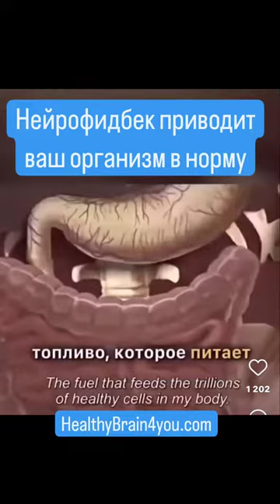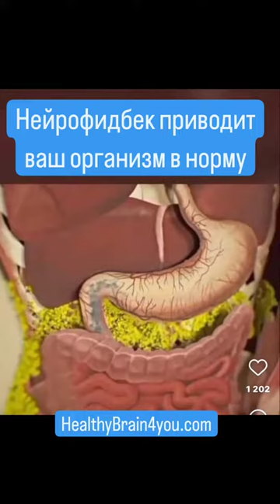Мозг может питаться китонами а не только глюкозой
Нейрофидбек может помочь в регуляции активности вашего мозга и не имеет побочных эффектов.